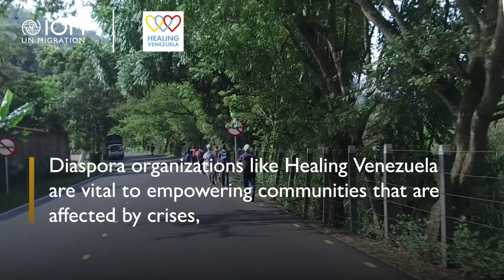Diasporas in action: Healing Venezuela, tackling malnutrition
How Healing Venezuela is working to address malnutrition in children in a rural village in Venezuela